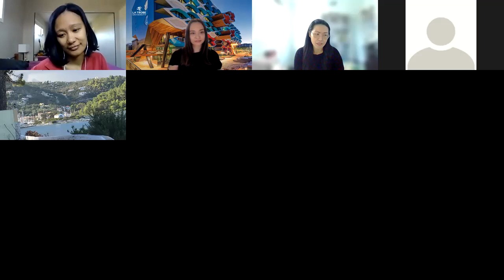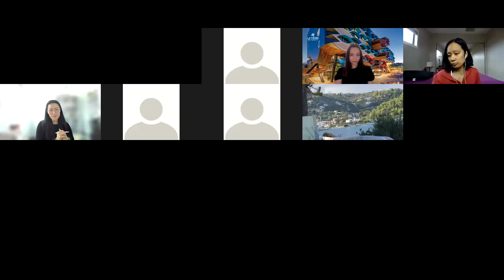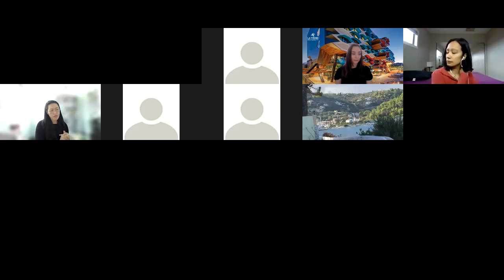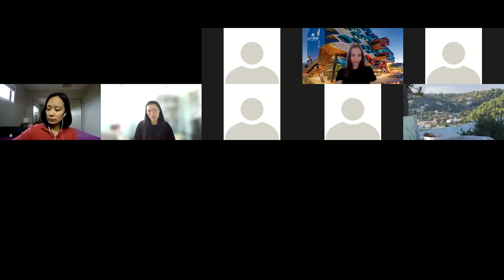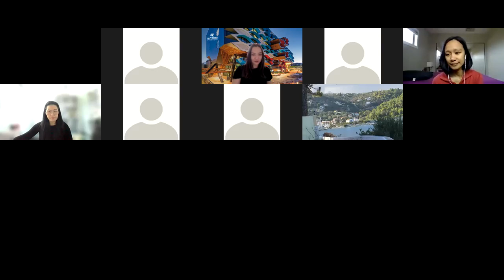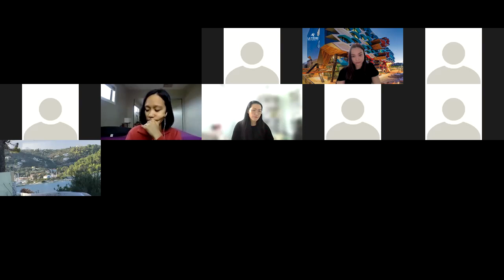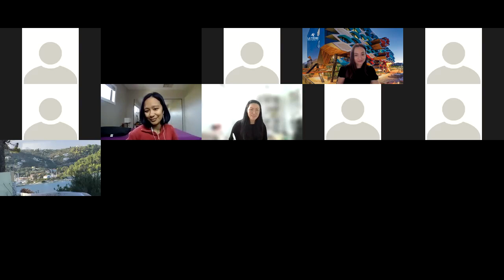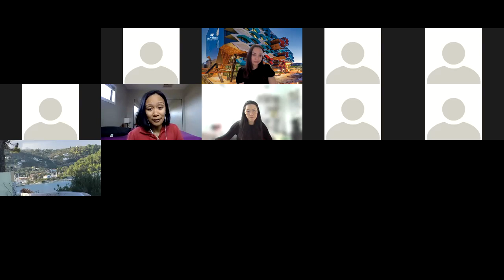Career Options in Cybersecurity & Data Analytics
Hear from employers about their own career journeys, their industry insights and opportunities for students and graduates in Cybersecurity & Data Analytics.

Your panellists:

1. Michelle Lugton, Data Science Lead at Coles
2. Christie Lim, Head of Cyber Security at Officeworks